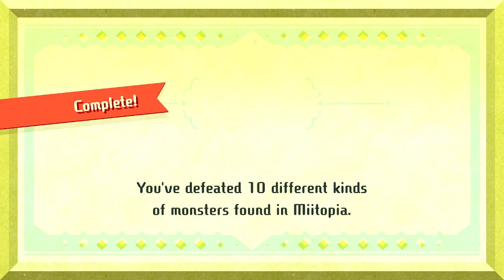Alpharad-Miitopia-Part 5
I can't beleive its the real Alpharad here at TheHypeBrigade I must be dreaming.